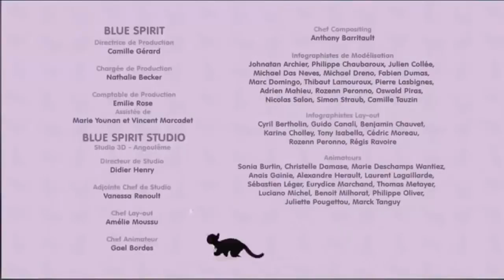Martine Opération Cupidon 2018